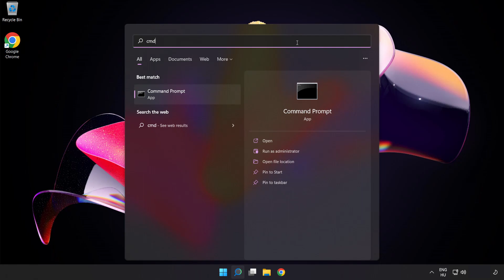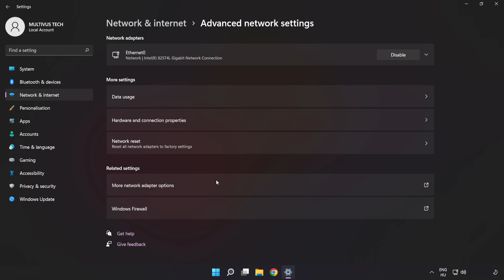How to FIX Rainbow Six Siege High Ping!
I'm going to show How to FIX Rainbow Six Siege High Ping!